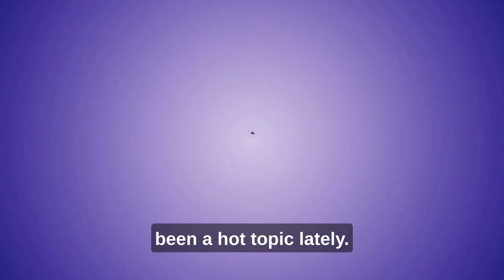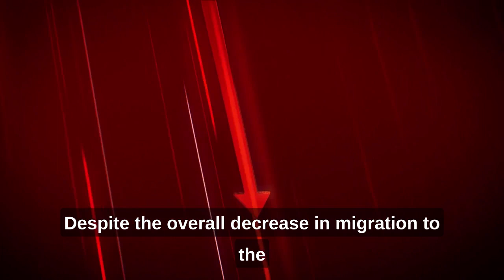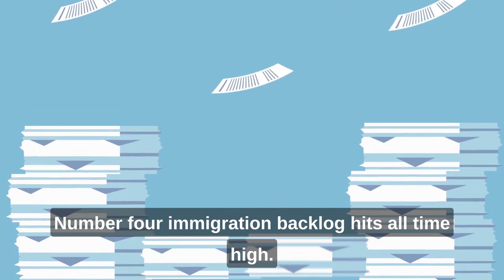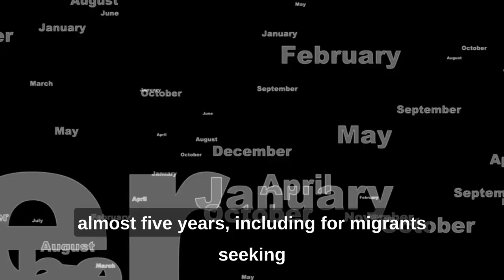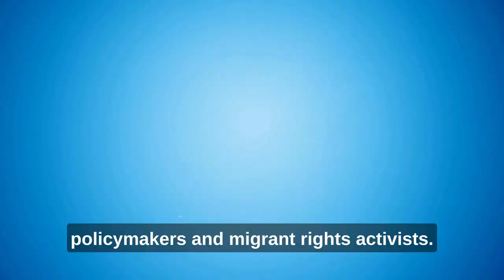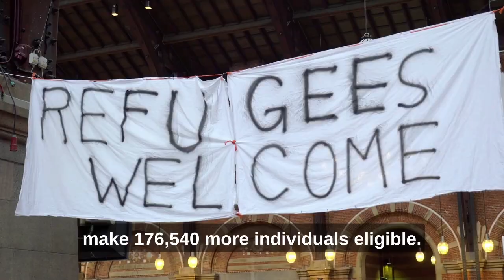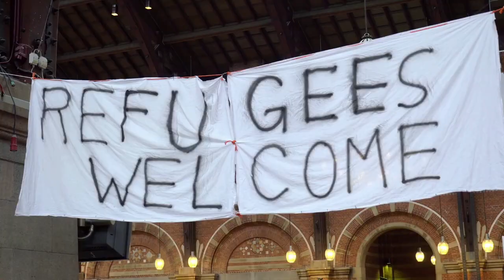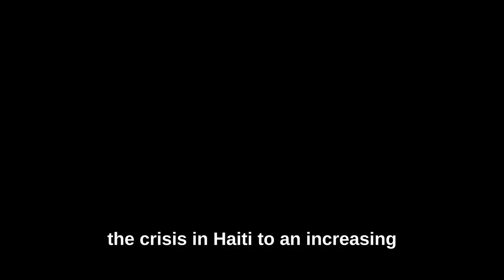Immigration Developments 2022: Record Highs in Border Crossings, Backlogs, and Humanitarian Crisis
In this video, we delve into the latest developments in immigration in 2022. From the worsening humanitarian crisis in Haiti and the exodus of migrants from the Northern Triangle countries to the record-high border crossings and immigration backlog in the US, we cover it all. Join us as we explore the impact of political upheaval, economic disarray, natural disasters, and criminal violence on the lives of millions of migrants seeking asylum in the US. We also discuss the Biden administration's policies on immigration and the challenges it faces in dealing with the surge of migrants at the southern US border.

 / andresmejerlaw